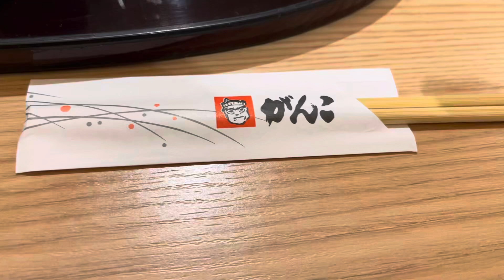今日のディナー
20240913